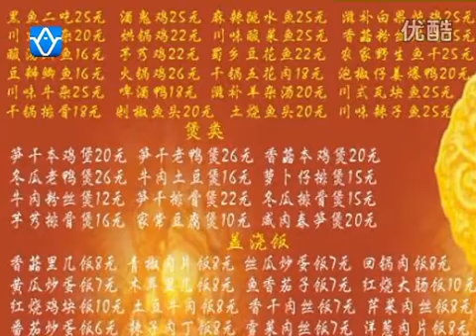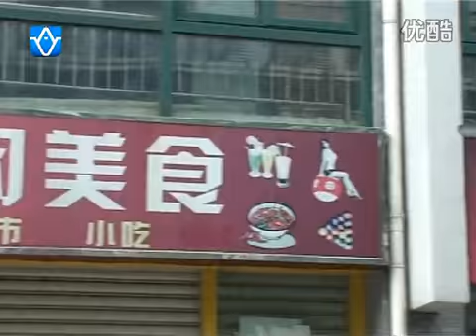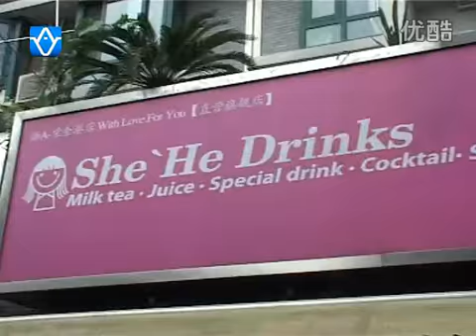【ZJUTV 新生指南】舌尖上的浙大 高清